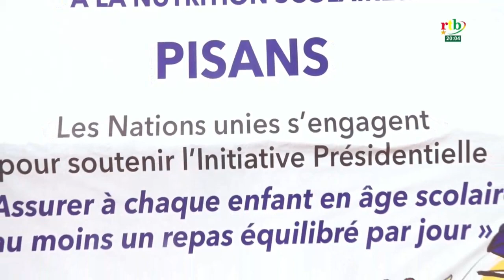Cantine scolaire : la qualité rehaussée par un programme de 18 milliards de FCFA